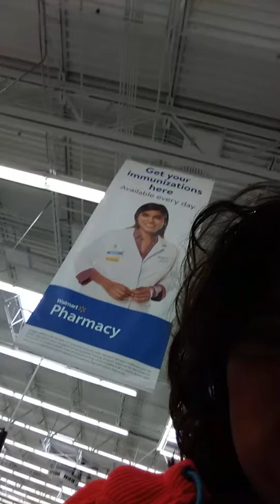In Walmart XD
Lol I CAN SING XD